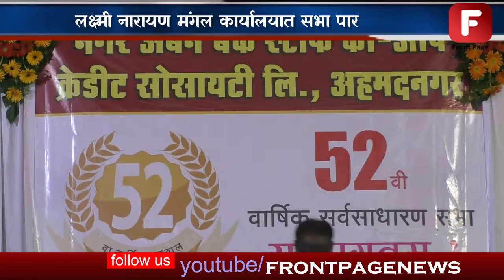नगर अर्बन बँक स्टाफ क्रेडीट सोसायटी ची ५२ वी वार्षिक सभा लक्ष्मी नारायण मंगल कार्यालयात सभा पार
नगर अर्बन बँक स्टाफ क्रेडीट सोसायटी ची ५२ वी वार्षिक सर्वसाधारण सभा नगर येथील लक्ष्मी नारायण मंगल कार्यालयात पार पडली .यावेळी नगर पुणे जालना औरंगाबाद परळी शाखा मधून मोठ्या संख्येने क्रेडीट सोसायटी चे सभासद उपस्थित होते.